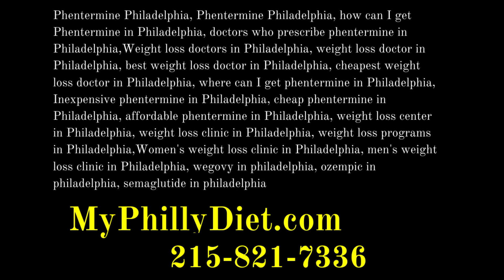Medical Weight Loss Philadelphia Weight Management Doctors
Reference source is:
Medical Weight Loss Philadelphia
7439 Frankford Avenue Suite B1
Philadelphia, PA 19136
Welcome to Medical Weight Loss Philadelphia!  In the heart of the city, our clinic is your partner in the pursuit of health and weight management. We're not just about losing weight; we're about understanding the science of weight loss and offering a compassionate, tailored experience for every individual who walks through our doors.

We offer a A Fresh Approach to Weight Management!

Our clinic stands out because we look at weight loss differently. We believe in a comprehensive strategy that encompasses more than just diet and exercise. Our team of medical professionals, nutrition experts, and fitness enthusiasts, collaborates to create a weight loss plan that's just for you, considering your lifestyle, preferences, and health history.

Why is Medical Weight Loss Philadelphia Your Best Choice?

Customized Care! We know everyone's path to weight loss is unique. That's why we offer plans crafted specifically for your goals and health needs.
Expert Guidance! Our team brings years of experience in medical weight management to ensure your journey is safe and effective.
A Holistic Method! We treat the whole person. Our approach includes diet advice, exercise tips, and emotional support to keep you motivated.
Lasting Outcomes! We're committed to helping you not just lose weight but also maintain your new, healthier weight over time.

Success Stories Right from the Heart of Philadelphia!

Many have turned their lives around with our help, from busy city dwellers to parents balancing family life. Their success is a testament to the effectiveness of our approach.

Begin Your Path to Better Health!

If you're ready to start a new chapter in your health, get in touch with us at Medical Weight Loss Philadelphia. Our friendly team is ready to answer your questions and guide you on this transformative path.

Drop by our clinic in Philadelphia or explore our website to learn more about our services and how we can help you on your path to wellness. Change starts here at Medical Weight Loss Philadelphia, your partner in achieving a healthier lifestyle.

Discover the unique experience at Medical Weight Loss Philadelphia. Reach out today, and let's take the first step towards a healthier you together!